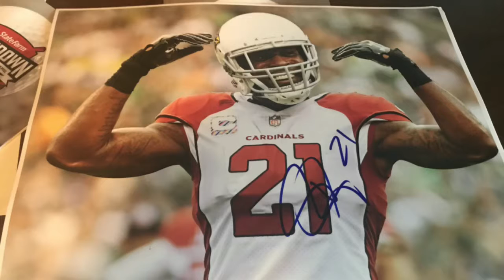Patrick Peterson Arizona cardinals NFL superstar pro bowl signs autographs and takes photos with fan